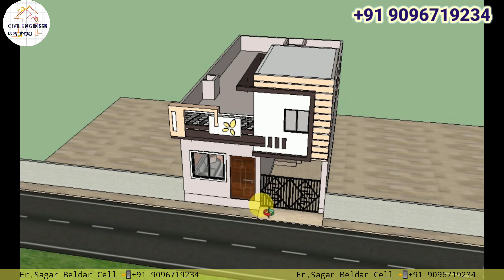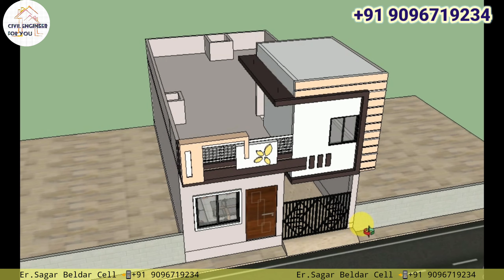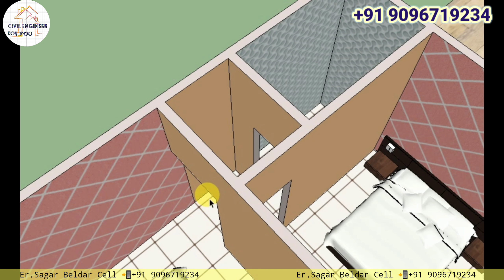20X30 Modern Front Elevation Design || 20X35 House Plans 2bhk || 20X35 Home Design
20X35 Modern Front Elevation Design || 20X35 House Plans 2bhk || 20X35 Home Design